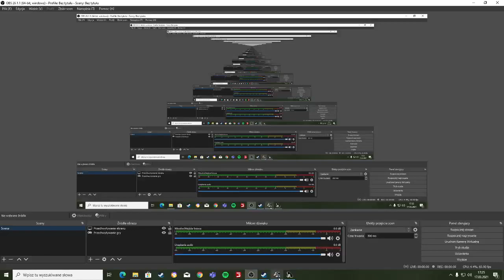Euro Track #2 Moja Pierwsza Cięzarówka (Trasa Poznań -Wrocław )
MajsterTeam